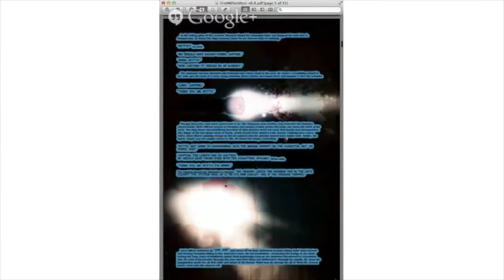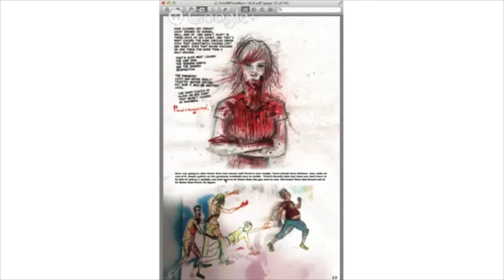Hangoutathon 2017 Chocolate Zombies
Pamela reads the short story by Scott Sigler, Chocolate Zombies, featured in out comic book Free Wifi On s.

Unlike youre standard First Christmas movies, this society is having its last. Its all fun and games until somebody loses an eye, hand, intestine, foot, head, leg, spleen. You get the point.